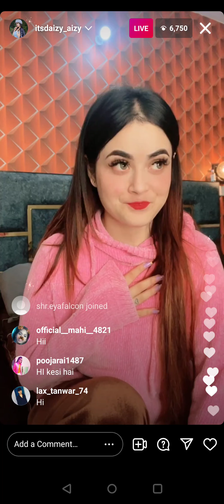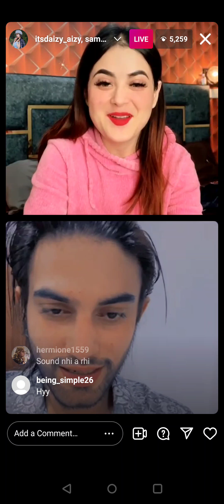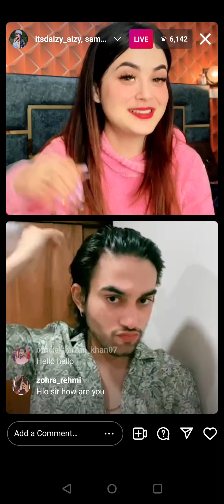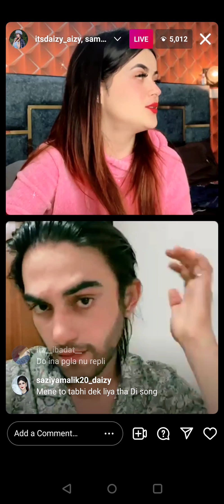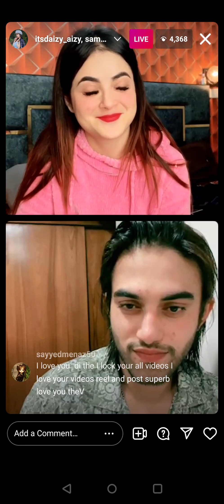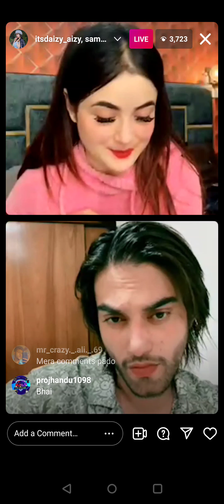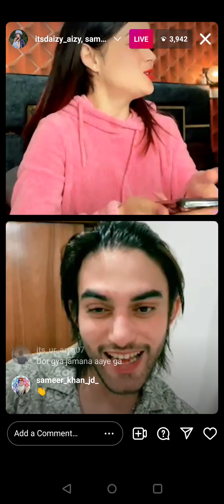Daizy Aizy And Sameer Mark Live | Chal Dowe | Lakhi Natt Ft. Dollar | New Song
Chal dowe, chal dowe song, sameer mark, daizy aizy, sameer mark new song, daizy aizy new song, chal dowe sameer mark, chal dowe daizy aizy